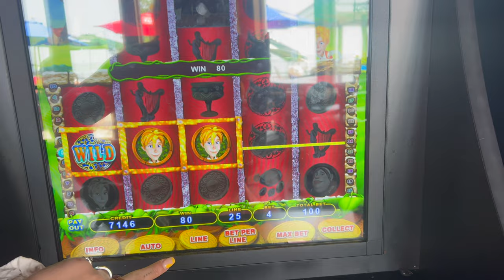we got rained out. |Vlog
Hello sweet peaches,
The band got shut down, zeus is 48lbs, and i love watching birds!
Thank you for being apart of my family! Have a peachy day💛